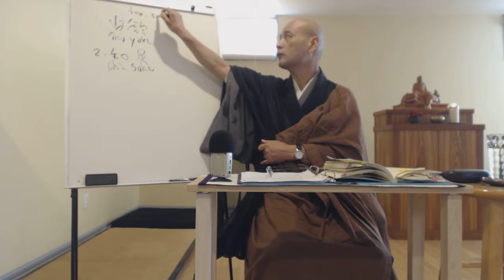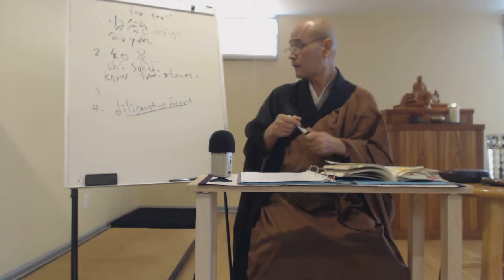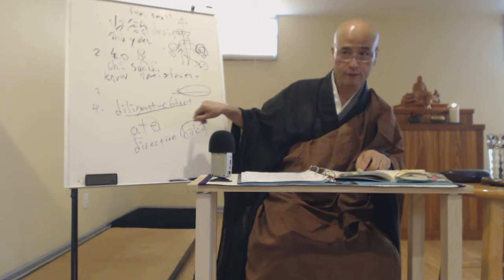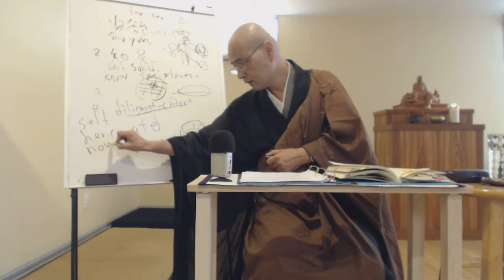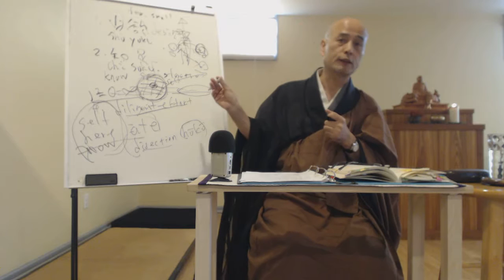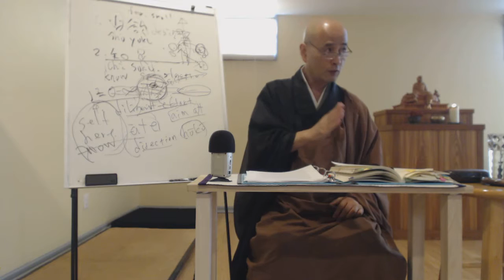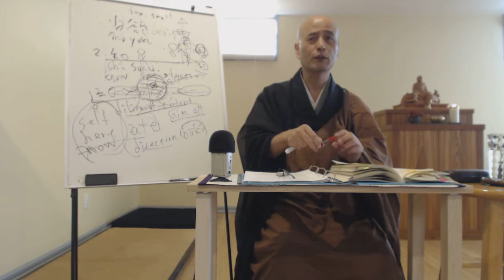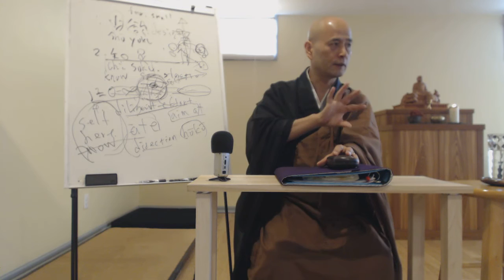Shohaku Okumura talks on Opening the Hand of Thought (#184)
November 13th, 2016. Okumura Roshi continues his series of talks on Opening the Hand of Thought.